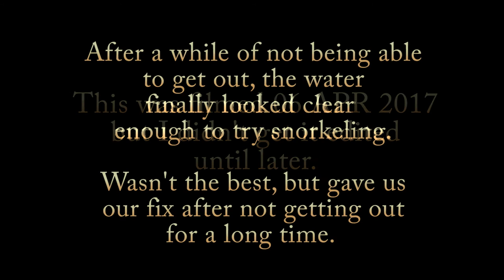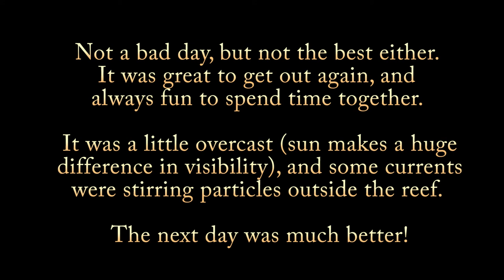Birthday Celebrations; 06APR18 snorkeling(V2)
So I had a birthday in late March and finally got to go out snorkeling to test out my new birthday swimsuit. Emily got it for me- great swim gear. The top is a Pelagic shirt- highly recommend them, they’re quite comfy. Here’s a link to those shirts

The water wasn’t great- recent storms had been churning up the water, but it was finally clear enough to try it out. The sun wasn’t out (behind clouds), so that also limited visibility.

Video edited with Adobe Premiere Elements 2018